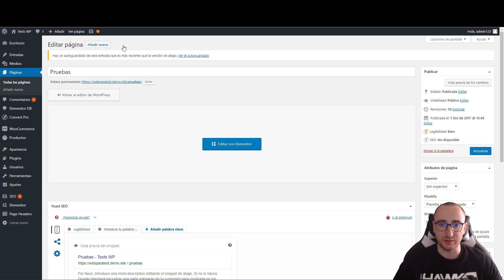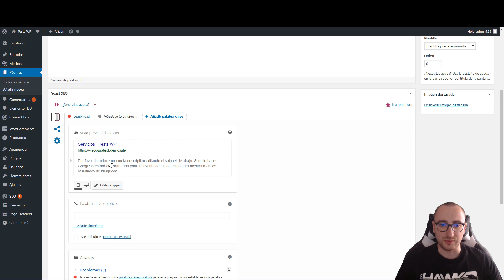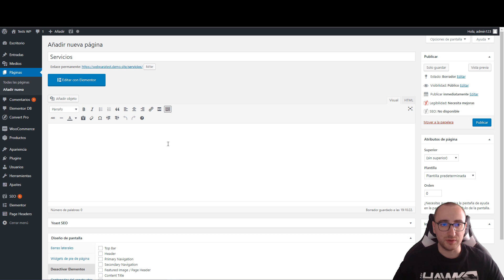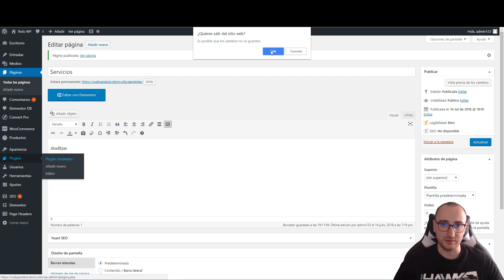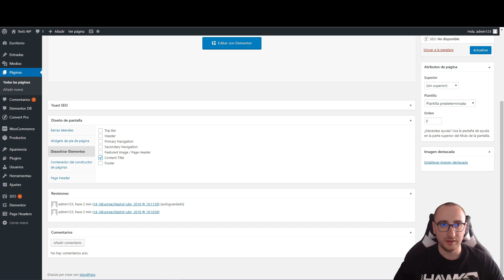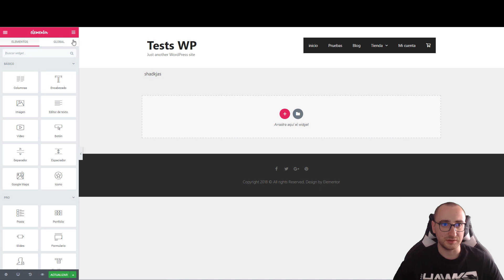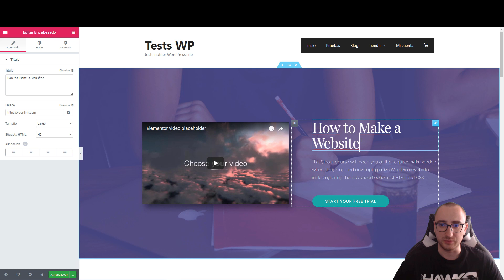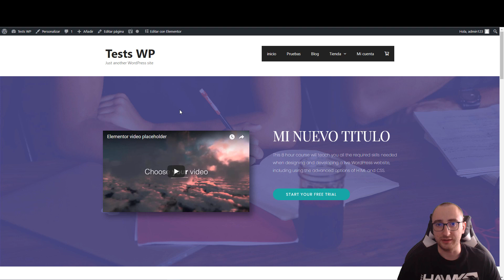☑️ Cómo crear y editar PÁGINAS en WordPress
📢Te explico cómo crear nuevas secciones o páginas en WordPress sin tener que tocar código utilizando el plugin gratuito Elementor.